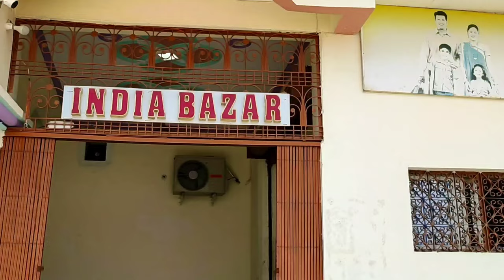Is Gaaw Mein Ye Sirf Ek Shop Nahi Balki Puri ki Puri Shahar ki Tarah Bani Hui Shopping Mall hai Ye👆🏻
so our you tubechannel can't take any credit.

 नोट- यह वीडियो बनाने का उद्देश्य आपको आपके अपने गाँव की तरक्की करने की ओर अग्रसर करना है, वीडियो में गुमराह किया जाने वाला कोई भी तथ्य नहीं दिखाया गया है! अतः गाँव हमारी धरोहर है यहाँ से शहर जाने का प्रयास करें किन्तु अपने गाँव-समाज की तरक्की के लिए 👍🏻